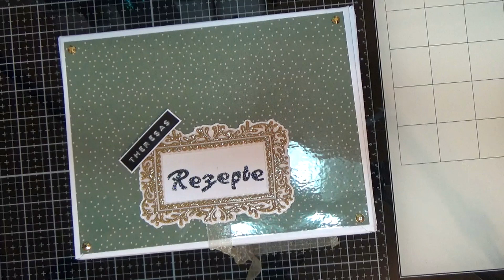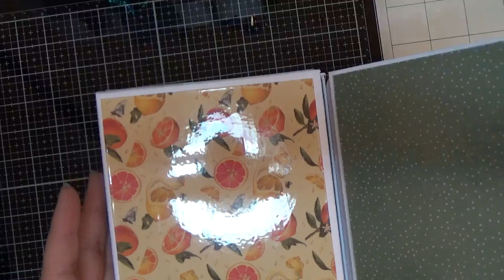*Tutorial* Rezeptbox Teil 2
hier kommt der zweite Teil der Rezeptbox. Ich hoffe sie gefällt Euch.

Zur Info:

Ich werde jetzt ein bisschen Pause machen mit Videos. Es kann aber sein, dass Ihr in der nächsten Zeit trotzdem 2 Videos bekommt. Ich weiss nur noch nicht wann das Paket kommt worauf ich warte. Dies filme ich dann trotzdem für Euch ab. Aber danach ist dann bis Ende Januar 2023 Pause mit Videos, da ich noch andere Projekte liegen habe, womit ich fertig werden muss. Hoffe Ihr versteht das.

Jetzt wünsche ich Euch viel Spass beim Video und beim nachbasteln.

Eure Nicole

Schaut auch gerne in meiner Facebookgruppe vorbei und tauscht Euch mit gleichgesinnten aus. Zur Facebookgruppe kommt Ihr hier:

Schaut bei den beiden lieben auch mal vorbei und lasst ihnen ein Abo da.